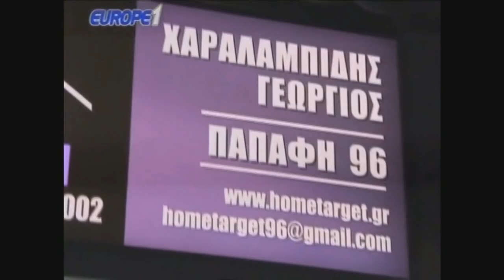Ραπτοπουλος αναλύει ΑΕΚ-ΠΑΟΚ επιστρέφοντας από ΟΑΚΑ: Αξιος ο ΠΑΟΚ,ξεφούσκωσε η ΑΕΚ-μήνυμα στον τίγρη